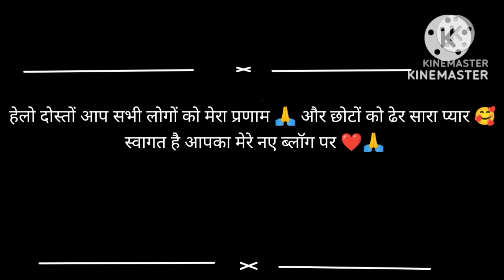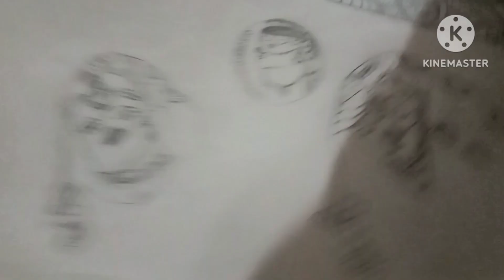साहिल की ड्राइंग और गुन्नू का भजन#vlogs